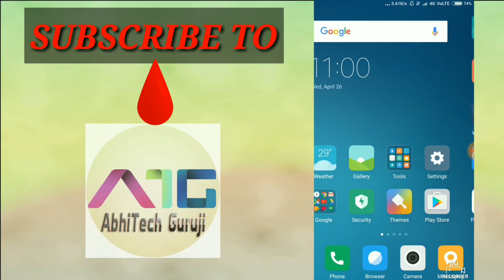🔥How to fix INSTAGRAM server issue and Refresh feeds🔥 || Fully working trick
How to fix INSTAGRAM server issue || Refresh feeds || Fully working trick ||

Want to help AbhiTechGuruji by DONATING :-
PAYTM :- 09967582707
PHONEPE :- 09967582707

Actually from past 1week instagram server is falling down due to some issue..The server is not working properly,so in these video i have a trick to work instagram without any server issue and you can refresh the feeds...Its a simple trick which everyone can do..

Abhitech guruji...

Till then...

Jai hind
Vande matram
Peace out.

Cheers...